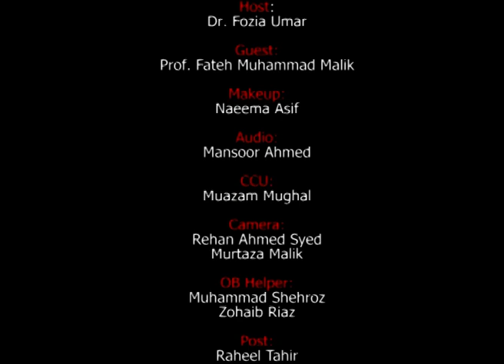Biography of Prof. Dr. Fateh Muhammad Malik | AIOU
Program: Dialog with History
Topic: Biography of Prof. Dr. Fateh Muhammad Malik
Production year:

Host: Sobia Umer, History Department, AIOU
Guest: Prof. Dr. Fateh Muhammad Malik

Producer: Muhammad Jawad, IET, AIOU
Presentation: Institute of Educational Technology
Allama Iqal Open University